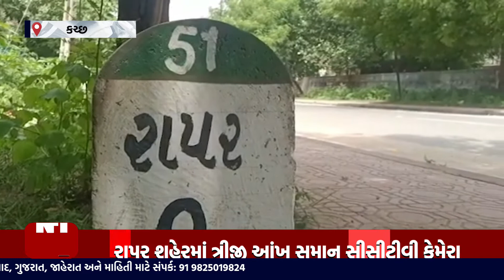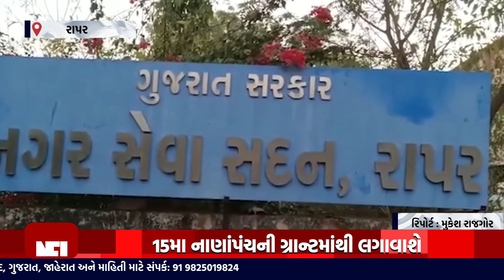રાપર નગરપાલિકા દ્વારા 32 લાખ ના ખર્ચે સીસીટીવી કેમેરા લગાવવામાં આવશે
રાપર
વાગડ વિસ્તારના મુખ્ય મથક રાપર શહેર મા વરસો અગાઉ દાતાઓ ના સહયોગ થી વીસેક જેટલા સીસીટીવી કેમેરા લગાવવામાં આવ્યા હતા પરંતુ યોગ્ય જાળવણી ના અભાવે આ કેમેરા ધુળ ખાઈ રહ્યા છે રાપર નગરપાલિકા દ્વારા આગામી દિવસોમાં પંદર મા નાણાં પંચ ની ગ્રાન્ટ માંથી અંદાજે 32 લાખ ના ખર્ચે 63 જેટલા સીસીટીવી કેમેરા લગાવવા માટે ગતિ વિધિ હાથ ધરવામાં આવી છે જે નગાસર તળાવ ના વોકિંગ સ્થળ પર ફરતા મામલતદાર કચેરી રોડ પર આવેલા સર્કલ થી નગરપાલિકા કચેરી પોલીસ સ્ટેશન સુધી ..નંદાસર નર્મદા કેનાલ થી પાણી પુરવઠા યોજના સુધી તથા મામલતદાર કચેરી સુધી તેમજ ત્રંબૌ ચોકડી તથા અન્ય જગ્યાએ સીસીટીવી કેમેરા લગાવવામાં આવશે તદુપરાંત જુના બંધ પડેલા સીસીટીવી કેમેરા નું યોગ્ય રીતે રિપેરીંગ કામ કરી ચાલુ કરવા માટે તજવીજ હાથ ધરવામાં આવશે આ માટે રાપર પીઆઈ વી.કે ગઢવી નગરપાલિકા ના ચીફ ઓફિસર નવઘણભાઈ કડ દિનેશ ભાઈ સોલંકી વિનુભાઈ થાનકી મહેશ સુથાર વિગેરે વચ્ચે બેઠક યોજાઇ હતી જેમાં વિવિધ સુચનો કરવા મા આવ્યા હતા આમ વધુ એક વખત રાપર શહેર મા ત્રીજી આંખ સમાન સીસીટીવી કેમેરા લગાવવામાં આવશે

રિપોર્ટ
મુકેશ રાજગોર રાપર

Top Headlines
News Flash
Also check out ✅ our official Divya Bharat News site: